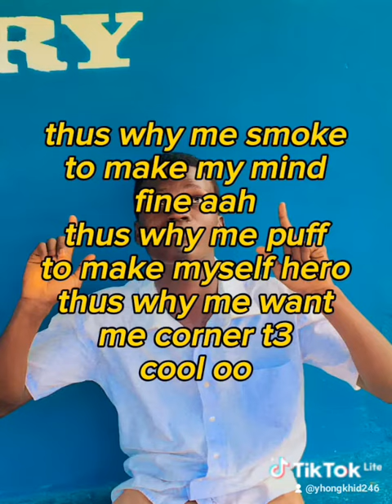Only Jah Jah lyrics freestyle